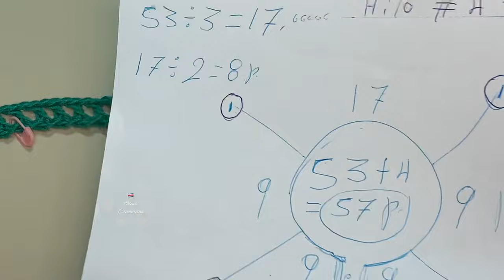Blusa de Crochet Ricsa: Frescura y elegancia Veraniega, para todas las tallas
Esta encantadora blusa tejida a crochet estilo campesina comienza con cuatro cadenas como punto de partida. Desde ahí, se trabajan puntos altos y se añaden dos cadenas en cada vuelta para crear un hermoso patrón. El proceso continúa hasta alcanzar el contorno de los hombros, que consta de 53 cajitas, más cuatro para las esquinas, lo que le da a la blusa una estructura elegante.

Luego, en una etapa clave de diseño, se divide el tejido para dar forma a los frentes, los brazos y la espalda. Se dejan nueve cajitas libres en cada lado para los frentes, nueve más para los brazos, y 17 para la espalda, creando así una sisa que asegura un ajuste cómodo. para las bocamangas hacemos 8 ojitos =19 cm.

A medida que se continúa tejiendo la prenda, se va trabajando hasta llegar al bajo de talle, proporcionando un estilo único y favorecedor. Los detalles finales incluyen la creación de bordes que permiten añadir botones, lo que no solo agrega un toque práctico sino también un elemento de diseño encantador.

Finalmente, para darle un toque campesino auténtico y un toque de sofisticación, se añaden flequillos en los bordes o en otras áreas específicas de la blusa. Estos flequillos dan un toque de movimiento y textura a la prenda, completando así esta hermosa blusa tejida a crochet estilo campesina, que es perfecta para lucir en cualquier ocasión.

User
producto utilizado: 240 gramos de hilo # 3,5 mm. fiesta de marca Omega para la verde jade. para la azul 170 gr. hilo desconocido.

¡Gracias por proporcionar detalles sobre los materiales utilizados en tu blusa tejida a crochet estilo campesina! La combinación de 240 gramos de hilo Omega Fiesta en verde jade y 170 gramos de un hilo desconocido en azul seguro que le da un aspecto único y encantador a tu prenda. La elección de colores y tipos de hilo agrega una dimensión adicional a la belleza y personalidad de la blusa. ¡Espero que disfrutes tejiendo y usando esta hermosa prenda! Saludos y Bendiciones 🙏🌺🌷